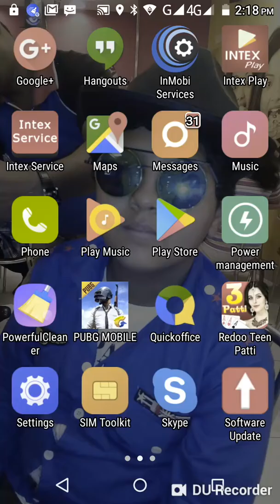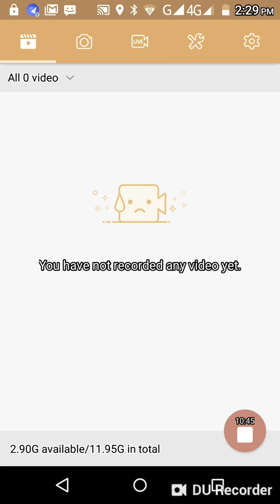October 28, 2018